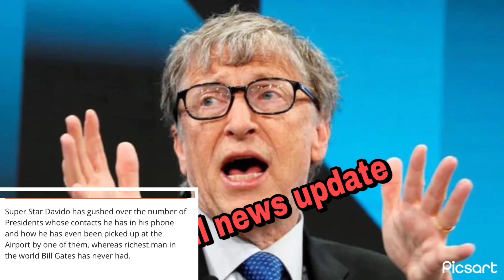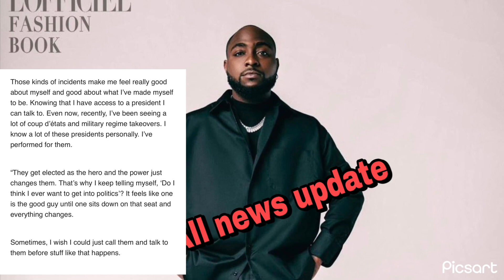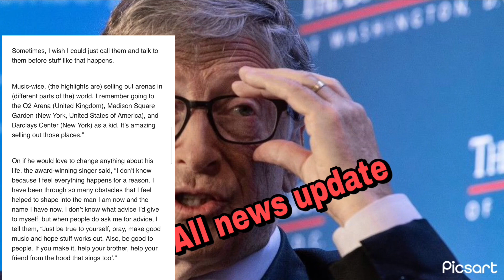DAVIDO ÅNGR|LY REPLY THOSE DRÅGGING HIM FOR CH£AT!NG 0N CHIOMA WITH LARISSA/ DNA RESULT